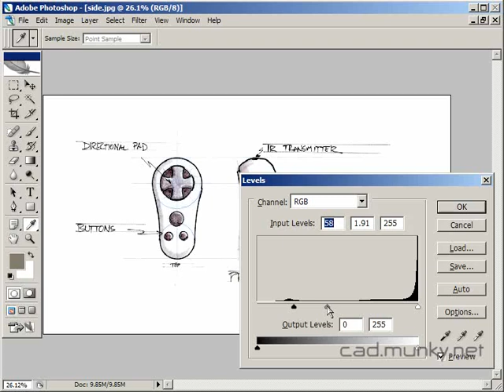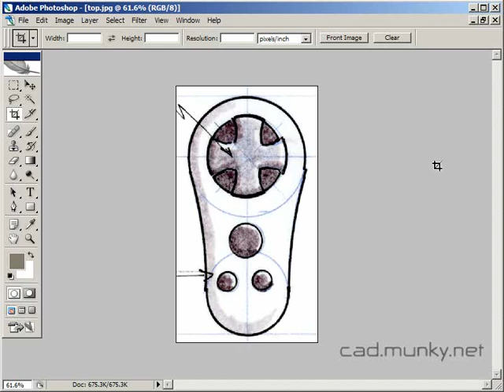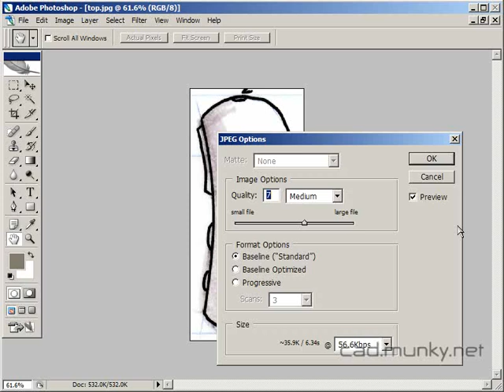Photoshop orthos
This is a quick tutorial demonstrating a couple Photoshop techniques to keep in mind when scanning and preparing your orthographic sketches to be brought into SolidWorks.

This is one of a series of tutorial videos that I recorded for a SolidWorks course that I taught several years ago. The course used SolidWorks 2006 and 2007, and focused on using the software for industrial design. Although these tutorials were created to supplement specific aspects of my course and show old versions of the software, they still contain good basic techniques and many people requested have that I continue to make them available.